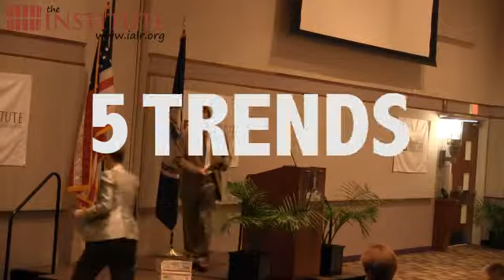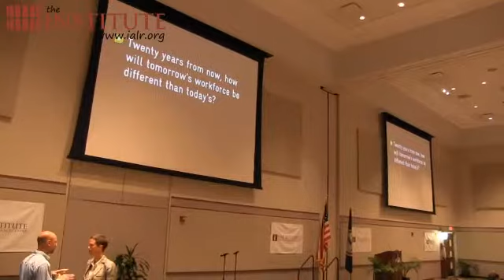Rebecca Ryan at the Institute for Advanced Learning and Research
Rebecca Ryan - 5 Trends in 50 minutes